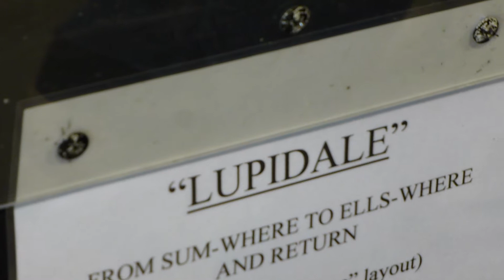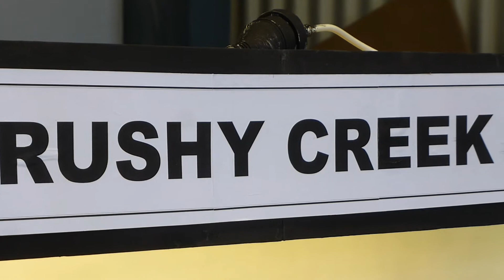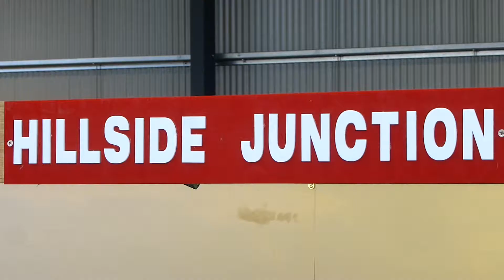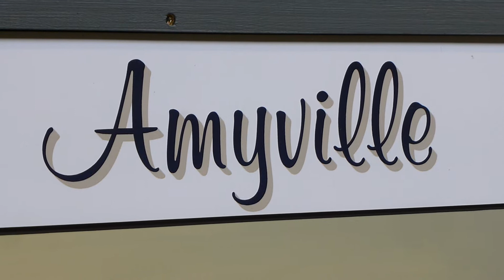Hobart Model Train Show 14 8 2016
The Hobart Model Train Show was held on the weekend of 13 and 14 August 2016 at the Transport Museum located at Glenorchy.